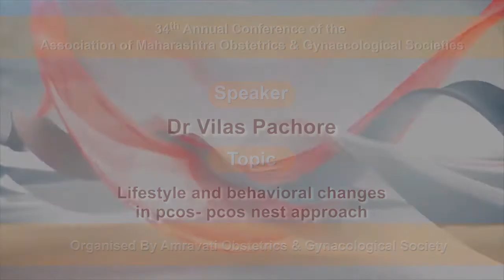AMOGS 2020 Dr Vilas Pachore (Topic:-Lifestyle and behavioral changes in pcos- pcos nest approach )